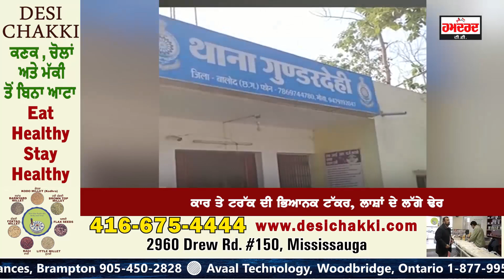ਕਾਰ ਤੇ ਟਰੱਕ ਦੀ ਟੱਕਰ 'ਚ ਇਕੋ ਪਰਿਵਾਰ ਦੇ ਤਿੰਨ ਮੈਬਰਾਂ ਦੀ ਹੋਈ ਮੌ.ਤ, ਕਾਰ 'ਚ ਫਸਿਆ ਲਾ.ਸ਼ਾਂ ਦੇਖ ਕੰਬ ਗਈ ਰੂਹ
ਕਾਰ ਤੇ ਟਰੱਕ ਦੀ ਹੋਈ ਭਿਆਨਕ ਟੱਕਰ
ਇਕੋ ਪਰਿਵਾਰ ਦੇ ਤਿੰਨ ਮੈਬਰਾਂ ਦੀ ਹੋਈ ਦਰਦਨਾਕ ਮੌ.ਤ
ਕਾਰ 'ਚ ਫਸਿਆ ਲਾ.ਸ਼ਾਂ ਦੇਖ ਰਾਹਗੀਰਾਂ ਦੀ ਕੰਬ ਗਈ ਰੂਹ